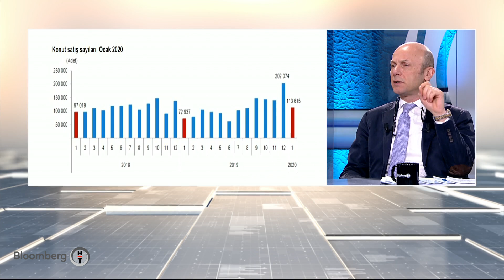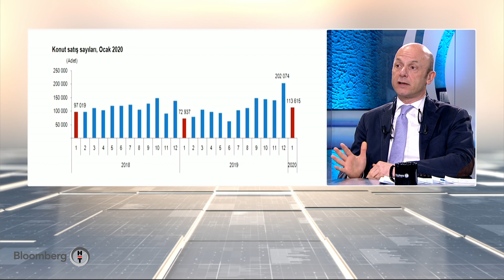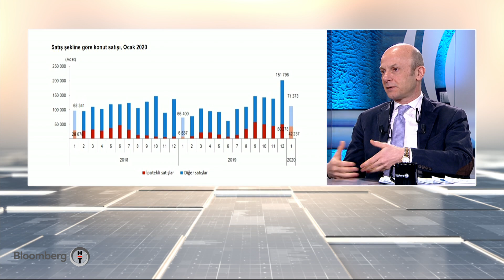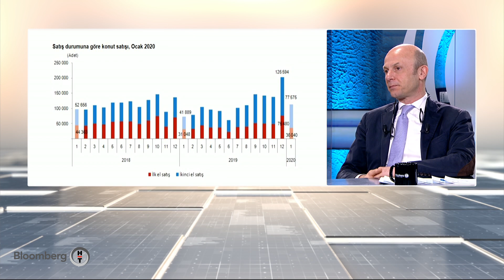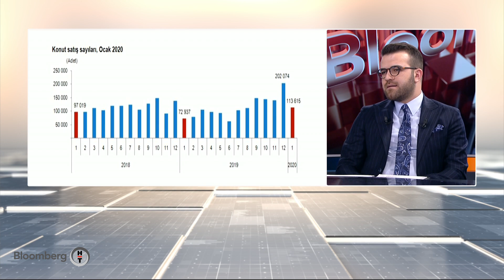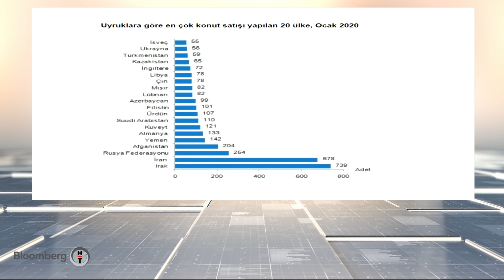İş Dünyası | 18.02.2020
Hande Berktan'ın sunumuyla ekrana gelen programda sektör temsilcileri ve iş dünyasının önde gelen isimleri kendi alanlarıyla ilgili analizlerini anlatıyor, sektörde yaşanan yenilikleri izleyicilerle paylaşıyorlar.